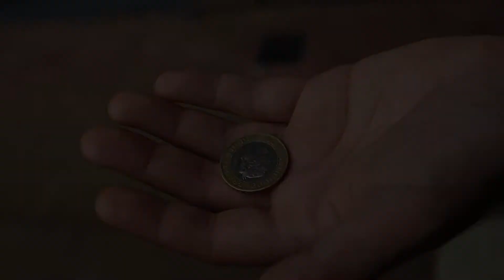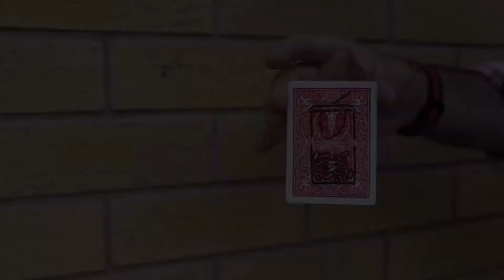CGI - James Keatley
- Lo imposible acaba de hacerse posible. Imagínese: dibuja un objeto en la parte posterior de un naipe. Con un movimiento de la mano, el objeto REAL se materializa y el dibujo se desvanece. Todo en un abrir y cerrar de ojos. ¡VISUALMENTE! ¡Su audiencia atónita es testigo de este milagro y no puede creer lo que acaba de suceder!